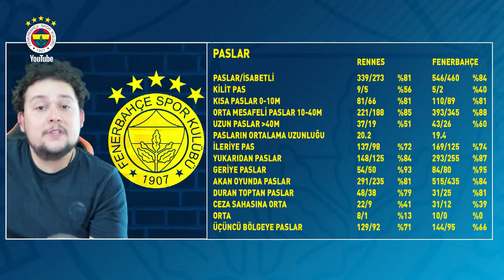Fenerbahçe - Corendon Alanyaspor Maç Önü Analizi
Fenerbahçemizin, Corendon Alanyaspor ile oynayacağı maçın verilere dayalı analizinin yapıldığı, 'Analiz Fenerbahçe' programının yeni bölümü.